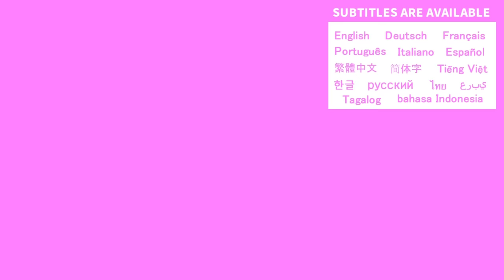長男初参戦‼今年も大食い姉妹とキッズルーム付きの居酒屋で忘年会をしました‼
今年も、もはや定番となったキッズルーム付きの居酒屋で家族の忘年会をしました✨去年はまだ生まれていなかった長男も初参戦でしたが、もう自由に動き回っているのを見て成長を感じて不思議な気持ちになりました🙄
相変わらずいろんな物を食べまくる大食い姉妹でしたが、なんだか好みがだんだん酒飲みに近づいて行っているような…🤔パパの遺伝かな？

【育児Vlog】

令和元年7月生まれの女の子と令和3年5月生まれの女の子と令和5年2月生まれの男の子の成長日記です😚